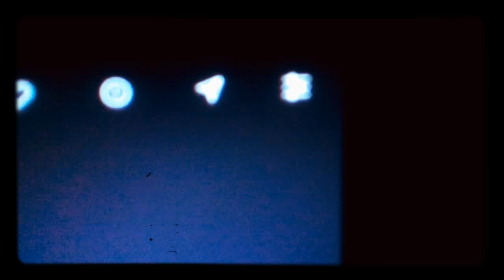Merrie Melodies - Abertura (1945) Warner Bros